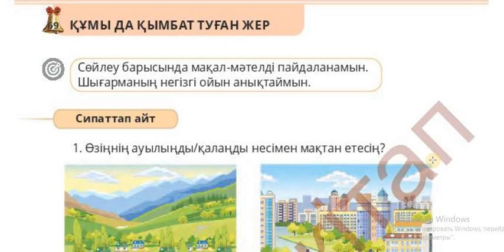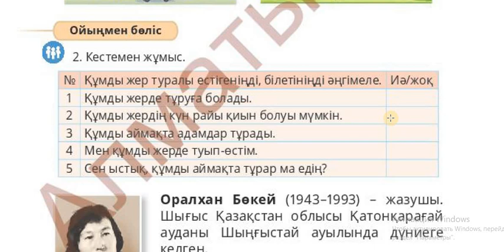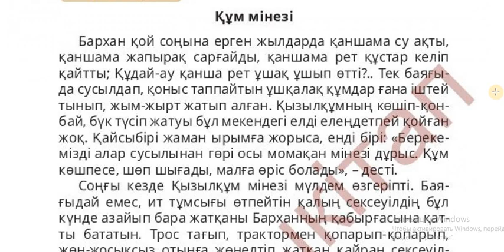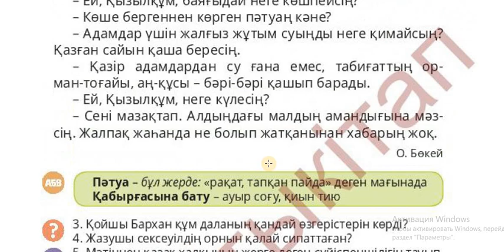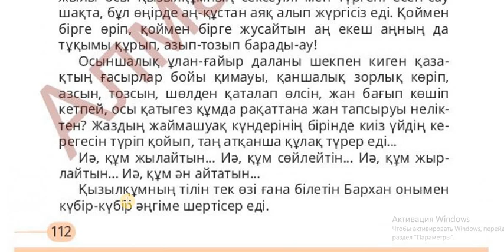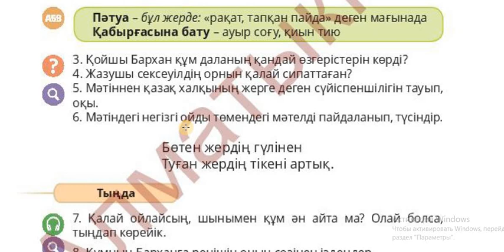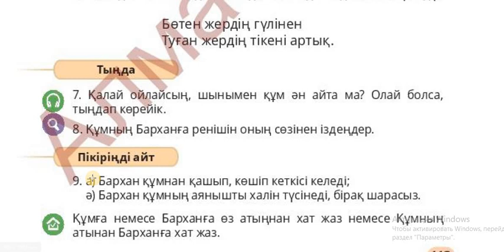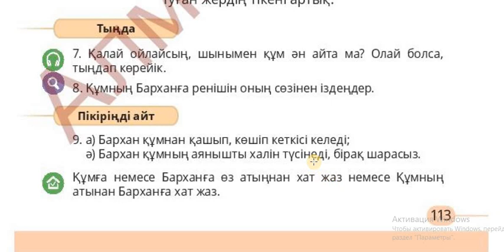4 СЫНЫП ӘДЕБИЕТТІК ОҚУ 69 САБАҚ ҚҰМЫ ДА ҚЫМБАТ ТУҒАН ЖЕР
4 СЫНЫП ӘДЕБИЕТТІК ОҚУ 69 САБАҚ